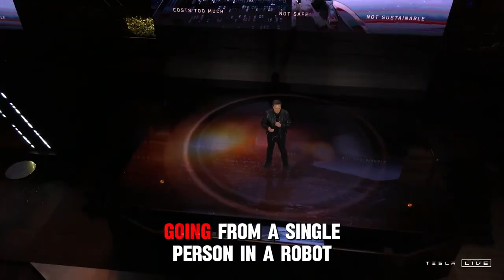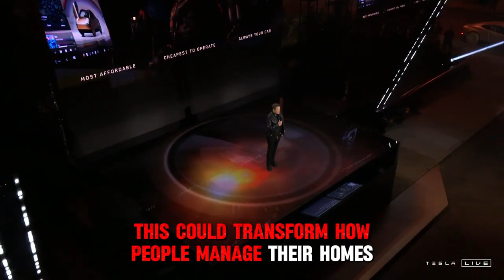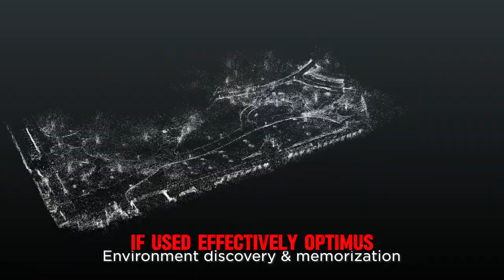Just Happened! Elon Musk Confirms New Upgrades To Tesla Optimus Gen 3!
Elon Musk has just confirmed major upgrades to the Tesla Optimus Gen 3, and the improvements are truly mind-blowing! In this video, we dive deep into the latest technological advancements, enhanced AI capabilities, and the real-world applications of the next-generation humanoid robot.

With faster movement, greater dexterity, and enhanced learning algorithms, the Optimus Gen 3 is set to revolutionize industries from manufacturing to household tasks. But how close are we to seeing it in action? And what does this mean for the future of robotics?

Join us as we analyze everything Elon Musk revealed about Tesla’s next big leap in automation.